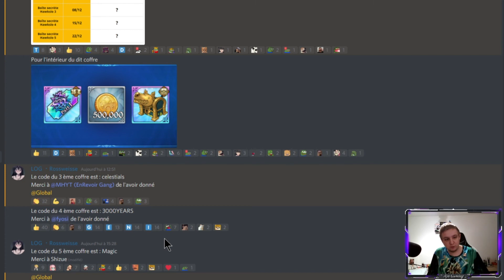LES 5 CODES DES COFFRES OSLOK| NANATSU NO TAIZAI GRAND CROSS